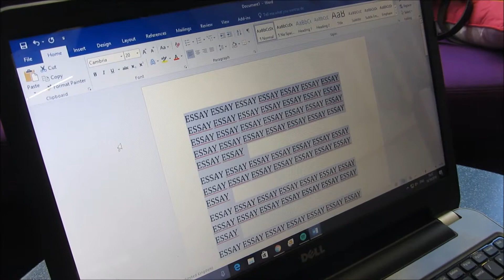Leap of Faith Weekend Away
The trailer for the joint CU's weekend away 2016.